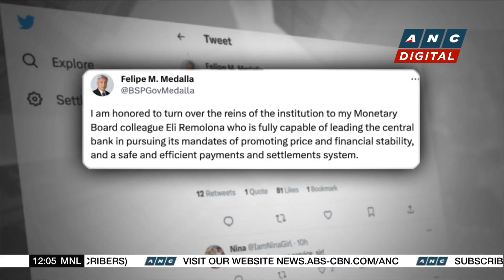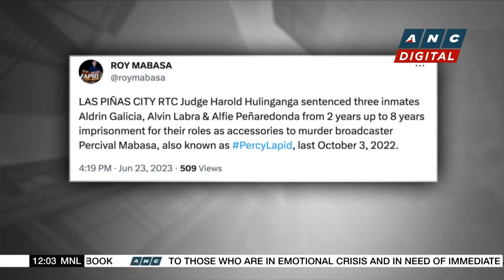Malabon City Jail warden relieved from post after inmates protested alleged mistreatment | ANC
Dateline Philippines: The warden of the Malabon City Jail was relieved from his post after inmates protest alleged mistreatment.